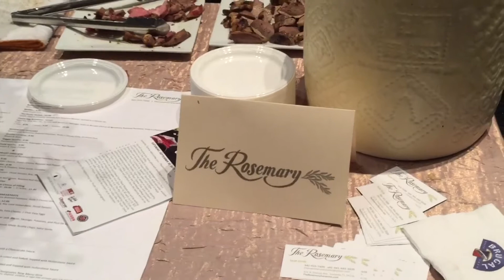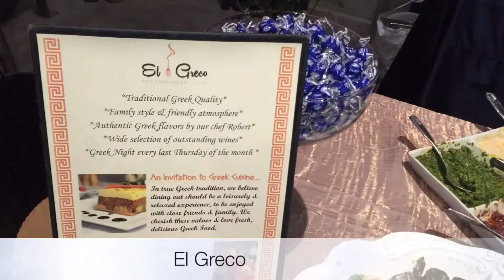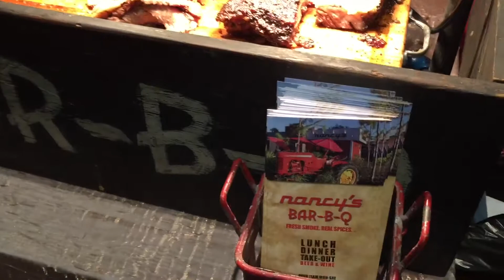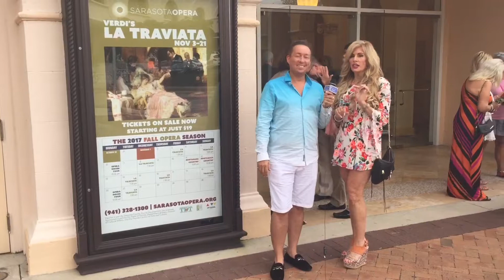Out And About Sarasota at Taste Of Downtown